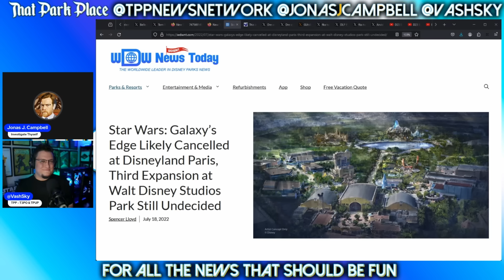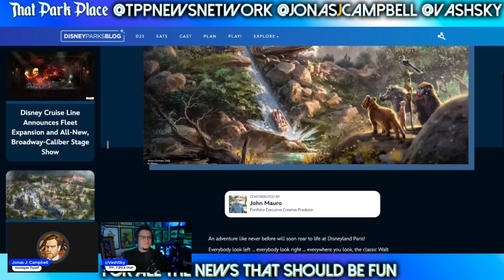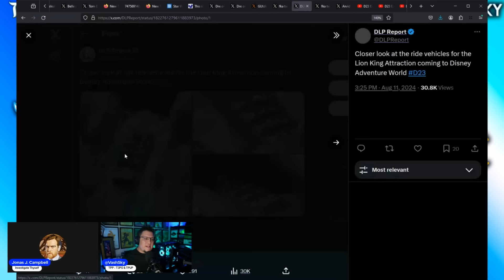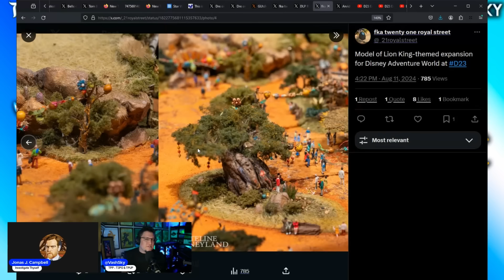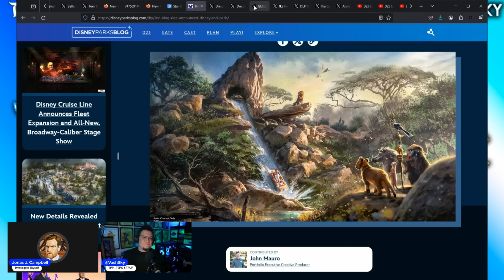Disney ABANDONS Tiana’s Bayou Adventure for Disneyland Paris In Favor of LION KING Flume?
feat. @JonasJCampbell and @VashSky77 of @ThatPodPlace